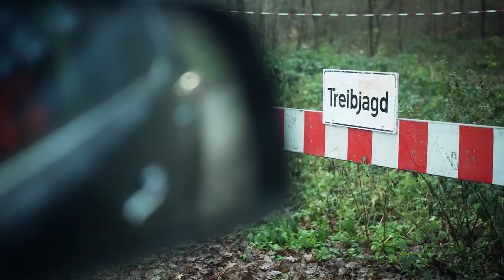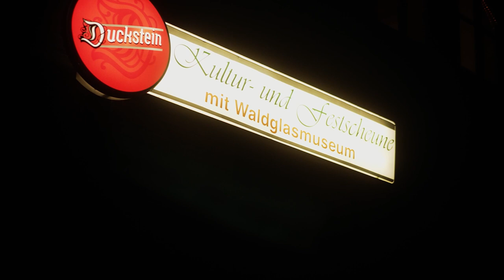Drivenhunt in Germany - Trykjagt i Tyskland - Drückjagd in Deutschland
In this video we are hunting in Germany, follow us to get the feeling of a well organized hunt.
A special thanks to Sebastian (Hunting Leader)